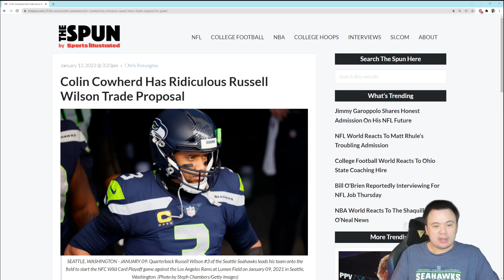If the Seattle Seahawks are bringing back Pete Carroll, they should bring Russell Wilson back too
If someone steps up to the plate with a monster offer or Wilson makes his desire to leave known, then he can go.

But barring anything like that, if Carroll is sticking around for another season, then I think the best choice is to keep Wilson as well.